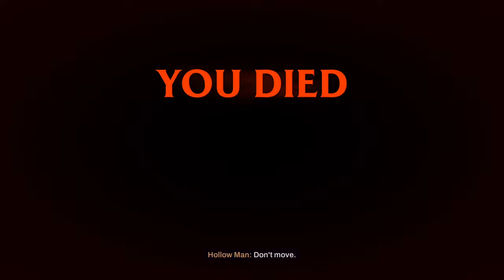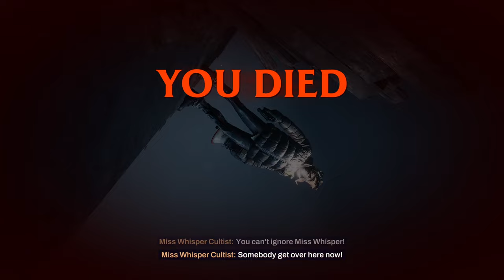Redfall [7] Filling a Hole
A trickier boss than I anticipated. Weird that you can't travel back to the last zone, but I wouldn't have wanted to do that anyway.